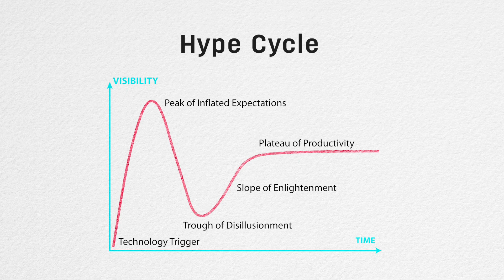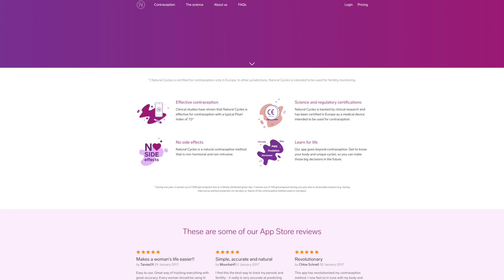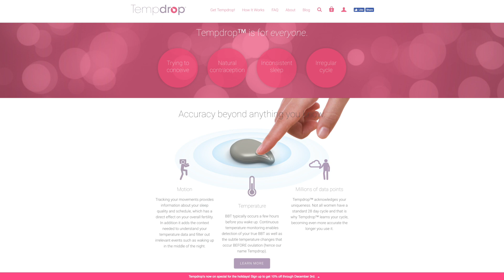Is Apple Watch the future of birth control?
SOURCES

Apple Watch alerts teen of heart, liver and kidney failure

Stanford looking for innovative uses for Apple Watch in Healthcare